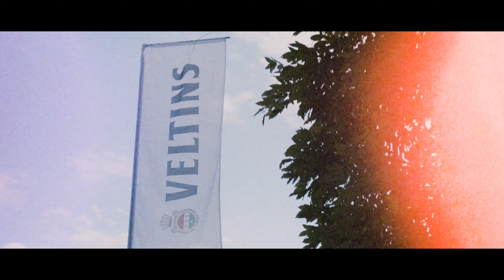Andreas Gabalier bei den Königswinkel Open Airs 2023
🎶 Erlebt die Magie des vergangenen Sommers! 🎤 Andreas Gabalier begeisterte seine Fans am 21. Juli 2023 mit einem unvergesslichen Konzert im malerischen Barockgarten des Festspielhaus Füssen bei den Königswinkel Open Airs! 🌟

Selbstverständlich dominierten in Füssen Dirndl und Lederhosen das Bild. Es wurde gesungen, getanzt, gefeiert und auch Momente der Stille wurden geteilt, denn Andreas Gabalier versteht es wie kein anderer, seine Fans zu begeistern und mitzureißen. Authentizität ist seine Stärke, und spektakuläre Bühnenshows bieten ihm den perfekten Rahmen, um mit internationalen Weltstars zu konkurrieren.

Taucht ein in die Erinnerungen und die Energie dieses Konzerts – es war ein wahrer Höhepunkt im Live-Jahr 2023! 🤘🎉